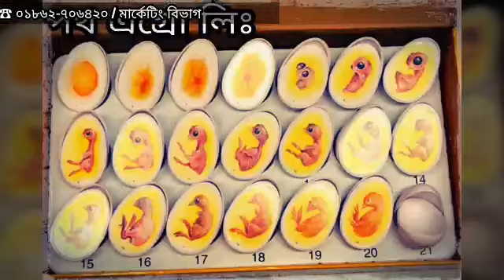টাইগার মুরগি ও সোনালী হাইব্রিড বাচ্চা যেভাবে সরবরাহ হচ্ছেঃ ☎ 01320790002/ মার্কেটিং বিভাগঃ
আসসালামু আলাইকুম সম্মানিত গ্রাহক,
পথ এগ্রো চিক্স এন্ড ফার্মস, থেকে আপনাকে স্বাগতম।
বানিজ্যিক খামারে জন্য উন্নত মানের মুরগি ও
হাঁস ও সৌখিন মুরগির বাচ্চা ক্রয় বিক্রয়ের একটি বিশ্বস্ত প্রতিষ্ঠান।
ব্যবস্থাপনা ও পরিচালক: মো: মাজহারুল ইসলাম।
ডিভিশনাল অফিস: নারায়ণগঞ্জ, ফতুল্লা।
ডেলিভারি স্থান: ঢাকা, সায়দাবাদ।
যেকোনো প্রকার বাচ্চা পেতে ☎️ 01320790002 / 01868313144 কল করুন:
একমাত্র উন্নত মানের বাচ্চাই হতে পারে খামারিদের সাফল্য।
🚛 খামার ও পোল্ট্রি খাতে অর্থনীতির চাকা সচল রাখতে দেশের বিভিন্ন রুটে প্রয়োজন মোতাবেক বাচ্চা পরিবহন গাড়িতে সেবা সমূহ সরবরাহ করা হচ্ছে।
🚩স্থানীয় খামার পর্যায়ে বাচ্চা সরবরাহের ইউটিউব ভিডিও চিত্র গুলো দেখুন⤵
(আমাদের সরবরাহকৃত A+ বাচ্চা)
√ অরিজিনাল টাইগার মুরগি
√ সোনালী নর্মাল
√ সোনালী ক্লাসিক
√ সোনালী হাইব্রিড
√ হাইব্রিড সুপার
√ ফাউমি মুরগি
√ দেশি মুরগি
√ ব্লাক টাইগার
√ অস্ট্রালপ
√ পুলেট
√ কক
√ ব্রয়লার
√ লেয়ার
√ খাকি ক্যাম্বল (নর)
√ খাকি ক্যাম্বল (মাদি)
(বিদ্রঃ সকাল ১১ টা থেকে রাত ৮ টার মধ্যে)।।

১. অরিজিনাল টাইগার মুরগি
২. সোনালী হাইব্রিড
৩. দেশি মুরগি
৪. ব্লাক টাইগার
৫. অস্ট্রালপ / পুলেট / কক
অর্ডার সম্পর্কে বিস্তারিত জানতে কল করুনঃ
☎ ০১৮৬৮-৩১৩১৪৪
💻(মার্কেটিং বিভাগ)
📥(বিঃদ্রঃ সকাল ১০ টা থেকে রাত ০৮ টা)
🚚 কন্ডিশনে সকল জেলায় সরবরাহ করা হচ্ছেঃ
📋প্রজেক্টঃ ঢাকা, নারায়ণগঞ্জ বন্দর।